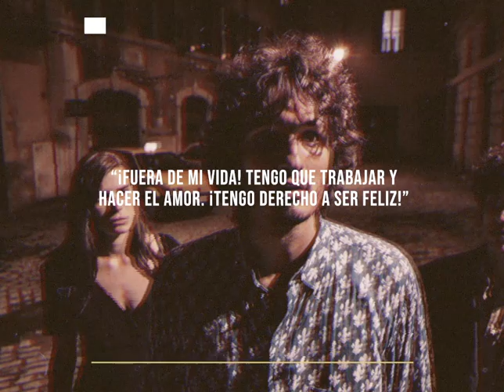Notti Magiche en 7 Frases (Paolo Virzì)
𝙽𝙾𝚃𝚃𝙸 𝙼𝙰𝙶𝙸𝙲𝙷𝙴 𝙴𝙽 𝟽 𝙵𝚁𝙰𝚂𝙴𝚂
l ❝𝙾𝚞𝚝 𝚘𝚏 𝚖𝚢 𝚕𝚒𝚏𝚎! 𝙸 𝚑𝚊𝚟𝚎 𝚝𝚘 𝚠𝚘𝚛𝚔 𝚊𝚗𝚍 𝚖𝚊𝚔𝚎 𝚕𝚘𝚟𝚎. 𝙸 𝚍𝚎𝚜𝚎𝚛𝚟𝚎 𝚝𝚘 𝚋𝚎 𝚑𝚊𝚙𝚙𝚢!❞